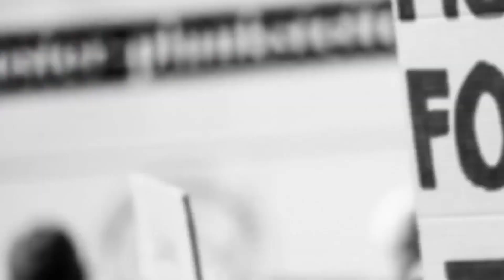GANTI NAMA DARI KOESNO JADI SOEKARNO, PEMIMPIN YANG MEMBAWA KELUAR INDONESIA DARI MASA KEGELAPAN!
Ir. Soekarno adalah presiden pertama Indonesia sekaligus tokoh utama dalam perjuangan kemerdekaan bangsa. Dikenal karena retorika yang menginspirasi, Soekarno mendirikan Partai Nasional Indonesia dan memproklamasikan kemerdekaan pada 17 Agustus 1945. Ia memperkenalkan ideologi Marhaenisme, yang mendorong perjuangan rakyat kecil. Meski kepemimpinannya berakhir setelah krisis politik, warisannya sebagai bapak proklamator tetap dikenang. Selain perjuangan politiknya, Soekarno juga diingat karena pembangunan infrastruktur dan peran pentingnya di kancah internasional. Soekarno meninggal pada tahun 1970, tetapi pengaruhnya dalam membentuk identitas Indonesia terus dihormati.

Short Description in English:

Ir. Soekarno was Indonesia's first president and a key figure in the nation's independence movement. Known for his inspiring rhetoric, Soekarno founded the Indonesian National Party and declared independence on August 17, 1945. He introduced the Marhaenism ideology, advocating for the struggle of the common people. Although his leadership ended after political turmoil, his legacy as the father of the proclamation remains. Soekarno is also remembered for infrastructure development and his pivotal role on the international stage. He passed away in 1970, but his influence in shaping Indonesia's identity is still revered.